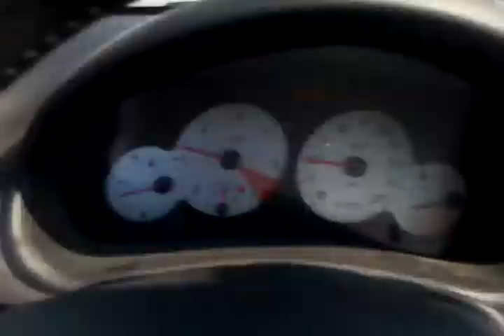Ducati 1098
Este vídeo foi carregado a partir de um telemóvel Android.